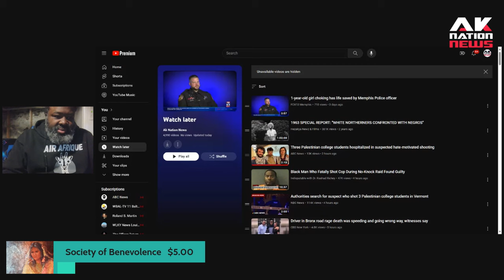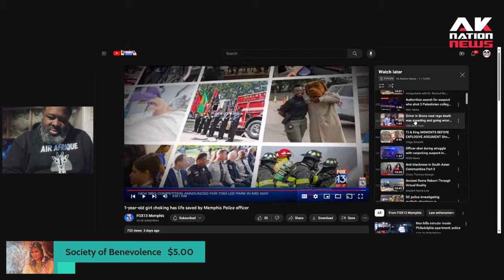A white cop saved a choking black baby's life only to have this unbelievable secret be revealed.